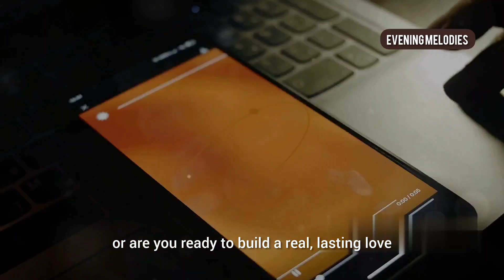How to Stop Being a Hopeless Romantic and Build Realistic Expectations in Love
Are you tired of getting your hopes up in love, only to feel disappointed when reality doesn’t match your expectations?

Being a hopeless romantic might feel dreamy, but it often leads to heartbreak. In this video, we’re breaking down what it means to be a hopeless romantic, why it can hurt your relationships, and how to shift your mindset to build realistic, fulfilling connections.

Stick around till the end because the final tip is a game-changer! We’ll dive into practical strategies like embracing the reality of relationships, setting healthy boundaries, and most importantly—focusing on self-love.

By the end of this video, you’ll have a new perspective on love and relationships, allowing you to stop chasing fairy-tales and start building meaningful connections based on trust and respect.If you're someone who dreams of perfect love but finds it elusive, this video is for you.

Let's learn how to stop being a hopeless romantic and start loving in the real world.